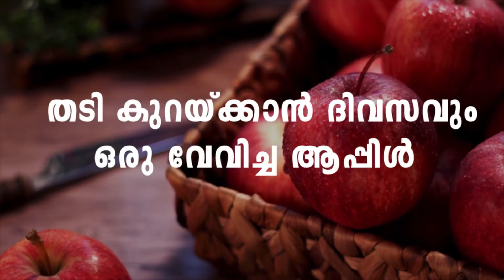തടി കുറയ്ക്കാൻ ദിവസവും ഒരു വേവിച്ച ആപ്പിൾ | Healthy Kerala